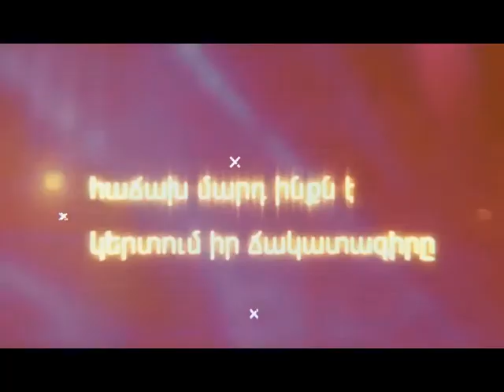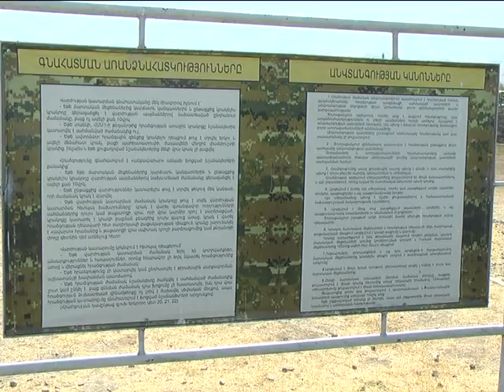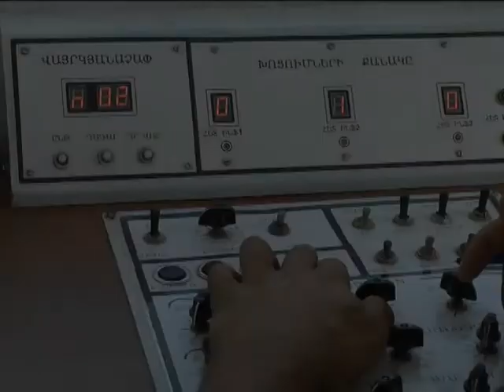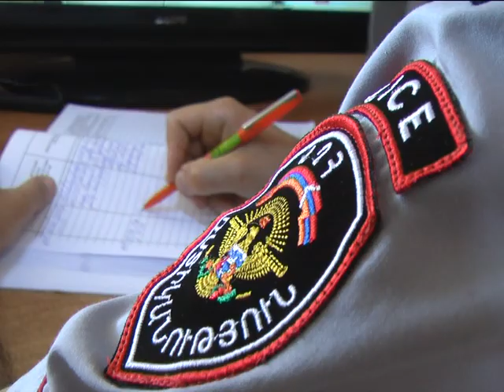«02» հաղորդում 29.09.2017